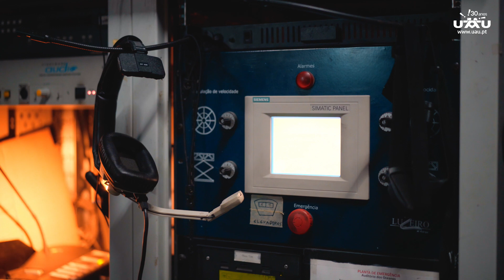Bloggers Meeting nos bastidores d'As Obras Completas de William Shakespeare em 97 minutos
As Obras Completas de William Shakespeare em 97 minutos estão em exibição no Auditório dos Oceanos, Casino de Lisboa, de quinta-feira a domingo.